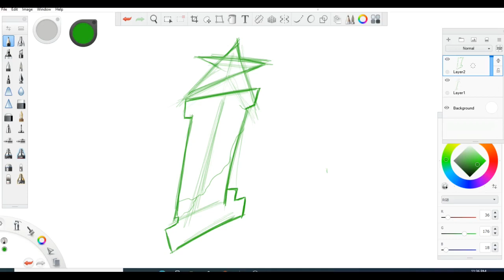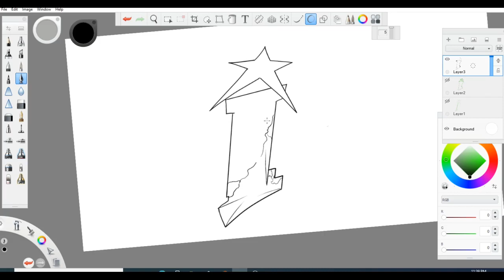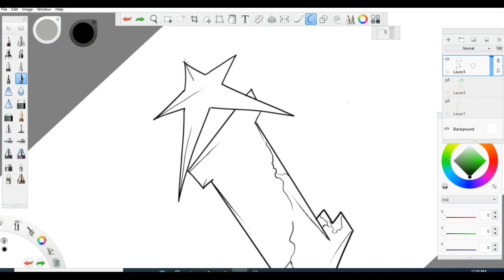How To Graffiti Letter I, #2 Graffiti Tutorials form A to Z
Its Graffiti time. Lets Graffiti Letter I.

YOUTUBE CHANNELS